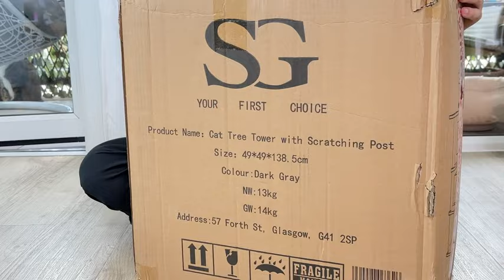Ultimate Cat Playground SG TRADERS™ CatTree Parent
🐾 Treat your furry friends to the ultimate playground with the SG TRADERS™ Cat Tree Parent! 🌳

Give your cats endless fun with multiple levels, condos, perches, and scratching posts. 🏡 They'll love the cozy condos and plush hammock for relaxing. 😻

Crafted from durable materials and designed for comfort, this cat tree is a must-have for cat families. 🐱 Protect your furniture while providing a safe and entertaining space for your beloved pets. 🌈